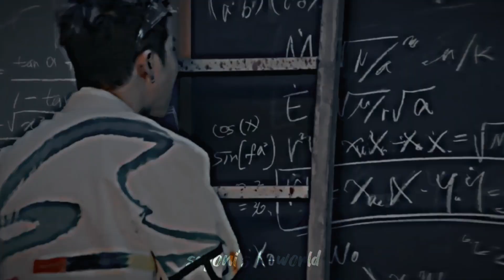෴GANGSTER PARADISE෴ // REQUESTED 💜 // JHOPE , RM & SUGA FMV